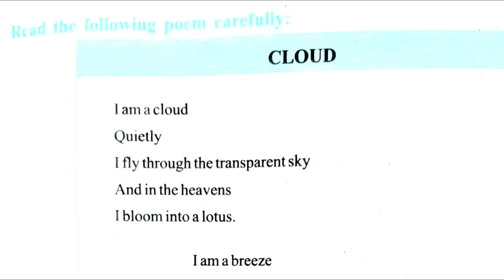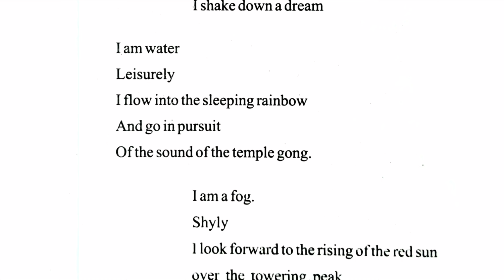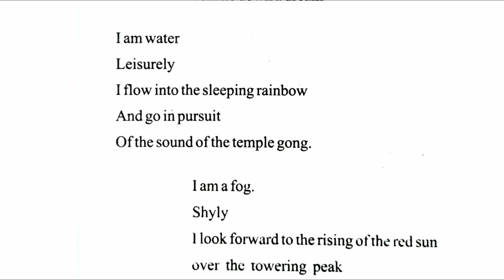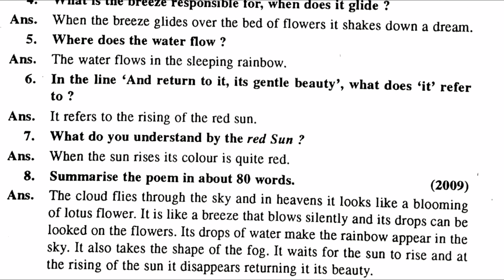Poem about the nature CLOUD ☁️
Poem practice CBSE NCERT and ICSE English Syllabus